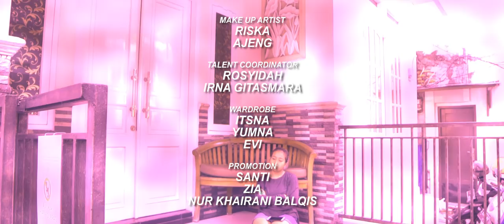Embun Hijrah Eps 3 : "Maafkan Aku..." - Web Series Islami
"Aku lamar kamu."
Sebuah kalimat singkat, tegas dan penuh akan tanggung jawab setelah pengucapannya.
Namun, apakah ucapan Dito tersebut terlontar karena takut akan kehilangan pujaan hati Dito? atau justru itu hanyalah bualan semata agar meredanya rasa kekhawatiran Mira akan ketidakpastian dari Dito ini?
Cari tau kelanjutannya di mini series Embun Hijrah "Perjalanan Hati Mencari Tuhan" di channel youtube @muslimahdailycom dan @dacoreproduction mulai senin 21 Mei 2018.
Ramadhan web series yang menyentuh, menguras emosi dan bisa menata hati
Jangan lupa saksikan Mini Series "Embun Hijrah" setiap hari senin dan jum'at selama ramadhan di channel youtube Muslimahdaily.com dan Dacore Design.

Muslimahdaily        : Youtube.com/muslimahdailycom

Dacore Production : Youtube.com/channel/UC5T7XSyzuR4Qkw4CasjsVKg